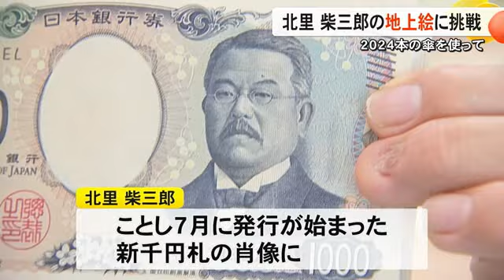新紙幣発行記念！ふるさとの偉人・北里 柴三郎 博士の巨大地上絵に挑戦／小国町【熊本】 (24/10/23 19:00)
『２０２４本の傘』を使って、ふるさとの偉人をグラウンドに描きました。

阿蘇郡小国町で、新しい千円札の肖像となった地元出身の細菌学者・北里 柴三郎の地上絵を作るイベントがありました。

【北里柴三郎 地上絵実行委員会　原山 真津雄 委員長】
「千円札の肖像になったのは、本当に本当にうれしくて誇らしくて。〈お祝いしなくてどうするんだ〉という気持ちできょうの日を迎えている」

芝生に描かれているのは…小国町出身の細菌学者、北里 柴三郎です。

７月に発行が始まった新千円札の肖像である柴三郎。ふるさとの偉人が紙幣の顔に採用されたことに沸く小国町をさらに盛り上げようと、地元の商工会が１０月１３日、２０２４本の傘で柴三郎の地上絵を作るというイベントを開催しました。

【準備の様子】

「まだメガネのところ！だいぶある」

こちらはイベント２日前、会場のグラウンドでは着々と準備が進んでいました。設計図を基に芝生に印をつけていきます。参加者はこの印を基に当日、傘をさします。

「僕らも初めてで手探り状態なので、どんな感じかなと思って」

イベント前日には、印を基に支柱にくくりつけた傘を立てていきます。

約１時間半かけて２０２４本の傘を立て終わりました。

いよいよ迎えたイベント当日、この日は熊本県内外から約１５００人が集まりました。

【福岡から参加】
「ワクワクする感じ！」

【地元住民】
「地元の誇りで、本当にうれしい」

【小国町出身の参加者】
（千円札の肖像画に選ばれたときはどうでしたか？）
「職場のみんなに報告しました。うれしくて」

それぞれ立ち位置を選んだら、いよいよスタートです。

【司会の掛け声】
「どうぞ！」

１３０メートルの高さからドローンで撮影した映像です。後ろに見えるのは、熊本と大分にまたがる涌蓋山（わいたさん）。

近づくと、参加者たちが楽しそうに手を振る様子も確認できます。

完成した地上絵に参加者たちも大満足の様子です。

【参加した子ども】
「傘をさすタイミングでつかむのが楽しかった」

【参加した家族】
「私たちはここら辺に立っていました。頭の部分ですね」
「お金みたい！」
「本物みたいで、すごい」

【参加した親子】
「いや～本当に良かった」
（この中に自分がいるというのは？）
「すごくウキウキします」

この日撮影された動画や写真は、小国町商工会のホームページで公開されています。